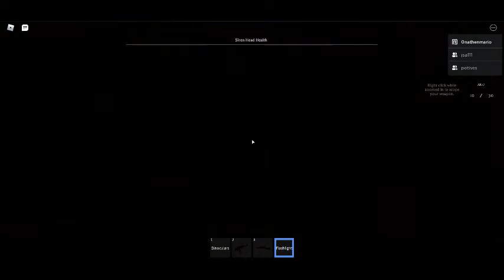OMG CARTOON CAT KILLED AGAIN O.O (Cult of the Cryptids)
cartoon cat killed us omg. o.o